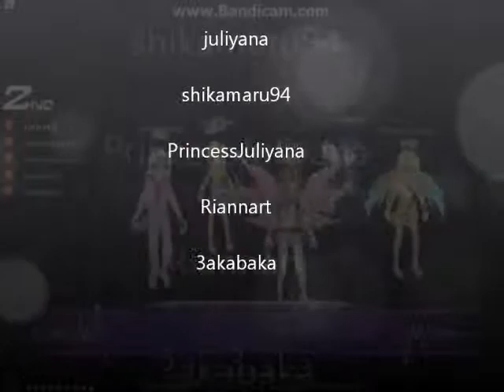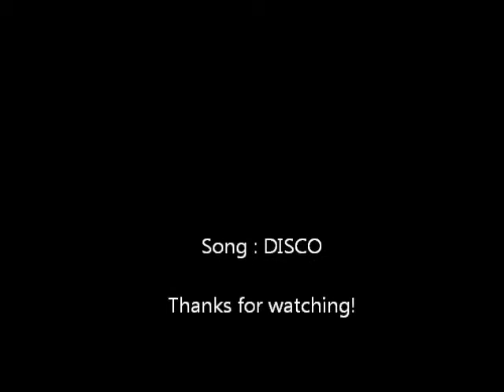Garena GO Kart Dance Mode - DISCO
Song: 溫嵐-03 D.I.S.C.O